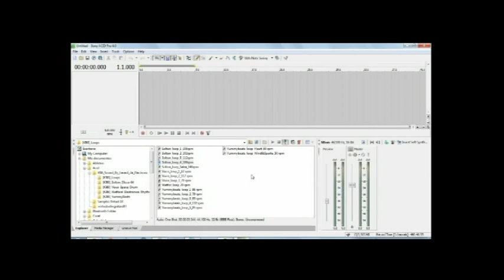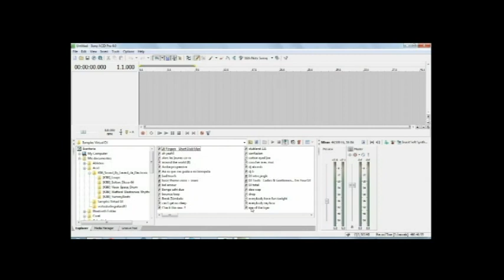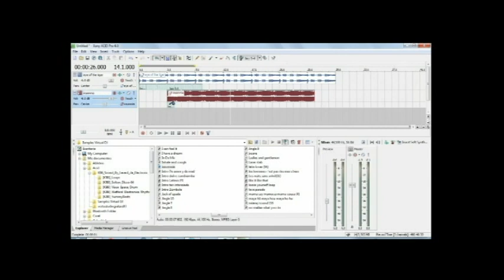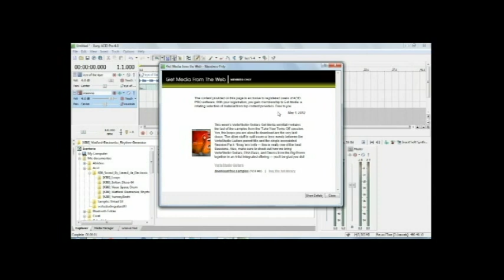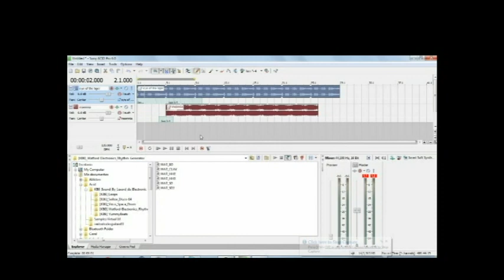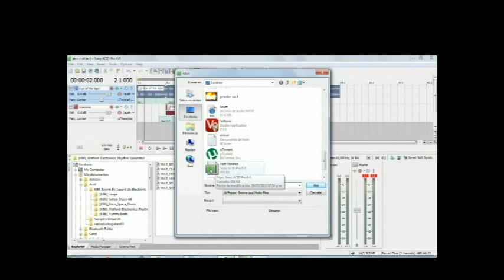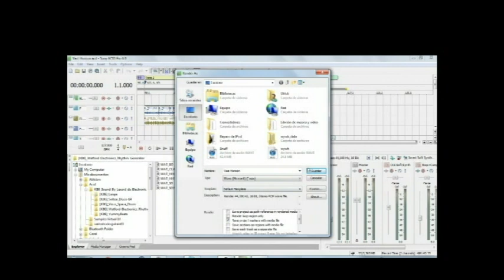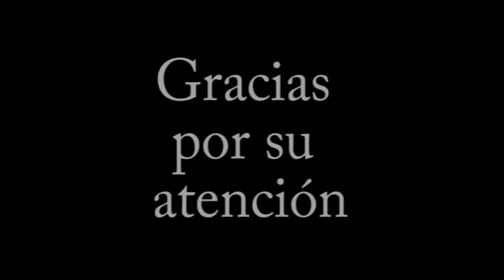Tutorial SONY Acid Pro 6.0 AvH México